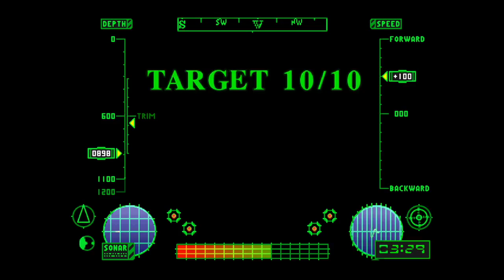#35【FF7実況】シドの夢が叶う時【ゆうしゃ・FFVII】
FFVII。楽しくプレイします。
※生放送のアーカイブです。バグによるフリーズなどは戻し作業をしてから繋ぐ、またはそのままアップしております。お見苦しい点はお許しを。